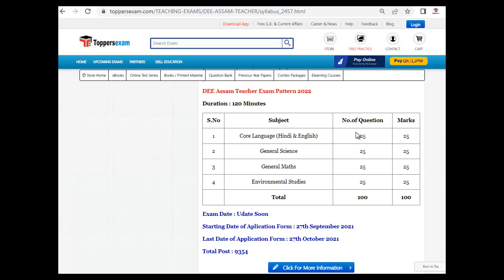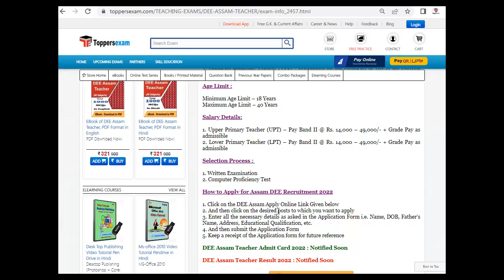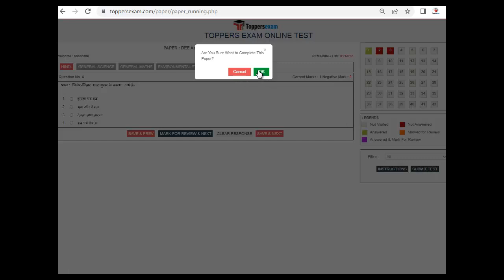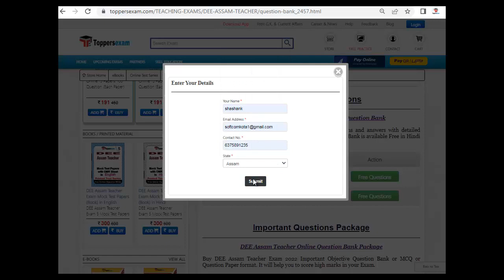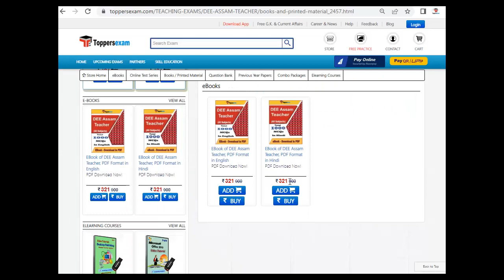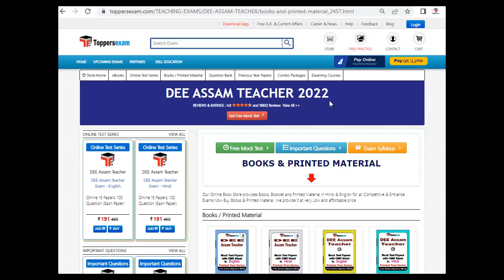Notification For DEE ASSAM TEACHER 2022 | Preparation Tips & Strategy | Question Bank | Mock test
DEE ASSAM TEACHER Exam 2022 Detailed, Update Syllabus & Pattern. For Preparation of DEE ASSAM TEACHER 2022 we Provide Books, eBooks, Booklet, Sample Paper, Solved Paper, Printed Material, Frequently Asked Question, Question Bank, Mock test, Online Test Series, MCQ, Practice Set, Questions and Answers, Exam Pattern, Previous Year Paper, Important Questions, Preparation Tips & Strategy DEE ASSAM TEACHER 2022 Exam , Study Material and More at Toppersexam.com

For DEE ASSAM TEACHER 2022 Book & Printed Material 2022